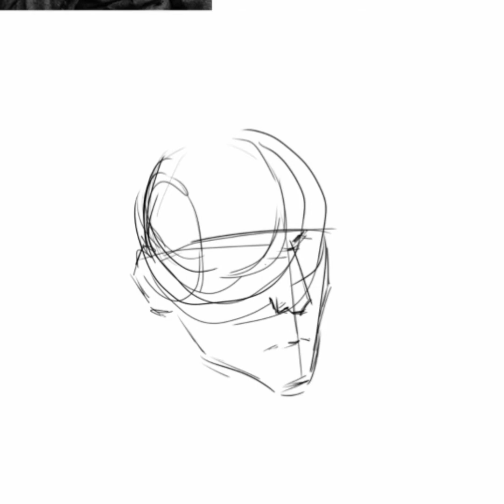Le Corbusier | The Architects Series | Ibis Paint | Huion Hs64 on android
A freehand sketch of Le Corbusier using ibis paint on android.